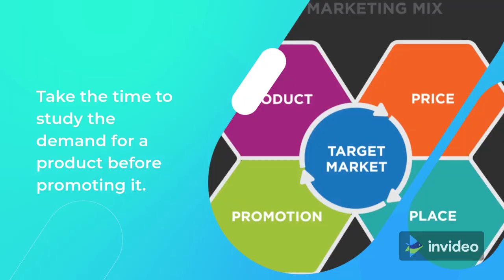Make Money Online